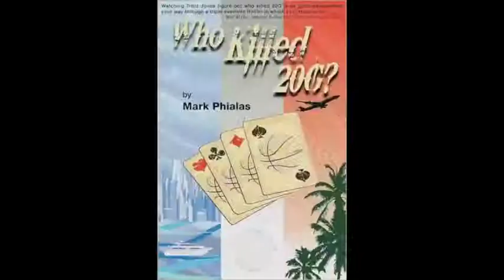What's Killer Nashville?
Killer Nashville was founded in 2006 by writer and filmmaker Clay Stafford as a trademarked charitable production of American Blackguard, Inc.  Since then, it has developed a reputation as a leading advocate for writers and readers of all genres.  Media analysis conducted by a third party in the fall of 2012 found that Killer Nashville was the most written about conference on the web.

Our objectives are simple:

* Assist authors of all writing genres and formats
* Develop a better understanding of the craft of the mystery, thriller, suspense, and crime fiction and nonfiction genres specifically
* Portray law enforcement and forensic science in a fair and accurate manner

We achieve this by working year-round on behalf of writers, fans, and forensic experts.  We connect writers with other writers, publishers, agents, publicists, attorneys, and others through our online efforts, our virtual resources, our sponsored book signings, and our author showcases at foreign book festivals.  We sponsor the Silver Falchion and Claymore Awards, which have been directly responsible for the publication of new authors' work with established, legitimate publishers.

Of course, the signature event for Killer Nashville is the annual conference held the fourth full weekend of every August in Nashville, Tennessee at the Hutton Hotel and Convention Center. Designed as an intimate conference with an emphasis on networking, individual education, and personal career planning, maximum attendance is capped at 500. Beginning and seasoned authors increase their education and meet new contacts through our

* Scheduled sessions
* Manuscript critiques (fiction, nonfiction, short story, screenplay, marketing, query)
* Roundtables
* Parties
* Direct connections

At the conference, we try diligently to ensure that the weekend has something for every lover of literature and our sessions are structured to assist writers on multiple career levels. Killer Nashville's conference sessions fall under seven broad subject areas in five concurrent tracks including:

* General Writing
* Genre specific writing
* Publishing
* Publicity, Promotion, and Marketing
* Screenwriting
* Sessions for fans
* Forensics

The forensic/CSI track provides insight into the latest in forensic investigations and crime detection and is hosted by the TBI, FBI, and other law enforcement branches, including a realistic crime scene staged by agents of the Tennessee Bureau of Investigation (TBI) and solved by conference guests for prizes.

Nine breakout sessions for intense smaller group interaction, Mystery bingo, the authors' bar, wine tasting, two cocktail receptions, the Guest of Honor Dinner, film previews, live music performances and -- of course -- all the great activities in downtown Nashville over the weekend round out the high-impact four days. How can you not network to your heart's content when surrounded for a full weekend by an array of bestselling authors, agents, editors, publishers, attorneys, publicists, representatives from the FBI, TBI, CIA, NSA, ATF, fire, sheriff, police, private investigation, and emergency services personnel?

To get all of this in, Killer Nashville conference hours are
Thursday 6:00 p.m. -- 10:00 p.m.
Friday 8:00 a.m. -- 7:00 p.m.
Saturday 7:05 a.m. -- 11:30 p.m.
Sunday 8:00 a.m. -- 3:00 p.m.
offering a plethora of educational and networking opportunities.

Because of our success (and because of people like you), we've been able to give back to the community by

* Supporting literacy groups who teach adults to read
* Donating needed books and funds to libraries
* Coordinating authors in schools programs
* Granting basic supplies to needy schools
* Contributing money to build a library in Malawi, Africa

Providing Killer Nashville scholarships for high school students and adults who are thinking of changing the world with their own voices, but do not have the funds or opportunities to explore that dream
We thank you for supporting us in our efforts to inspire and encourage a new generation of writers.

Killer Nashville was founded by writer / filmmaker Clay Stafford of American Blackguard Film & Television who is still heavily involved in the role of President. Jacqueline Stafford serves as special projects manager and CFO. Conference event is managed by Executive Director Beth Terrell. Year round day-to-day activities are managed by Office Assistant Tracy Bunch.